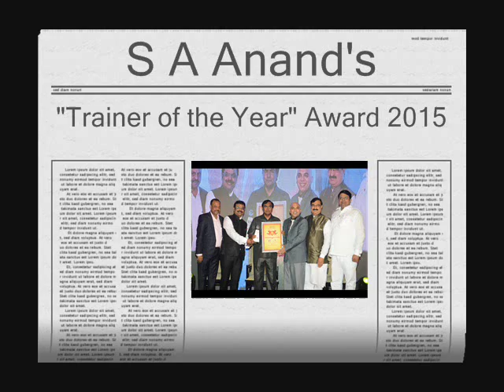Trainer of the year award 2015 to India's best life & business coach S A Anand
Won Best Human Development skills & Mental Management Trainer of the year Award ( India's best trainer's award ).The award was presented to me by Mr. Ramanlal Vora at Leela hote( 7 star hotel) in Mumbai on 7th August 2015. Mr. Ramanlal Vora is a Cabinet Minister in the Bharatiya Janata Party ministry of Gujarat state of India. He is minister for education and was elected to Gujarat Legislative Assembly from Idar.